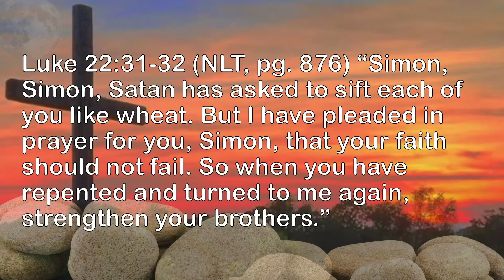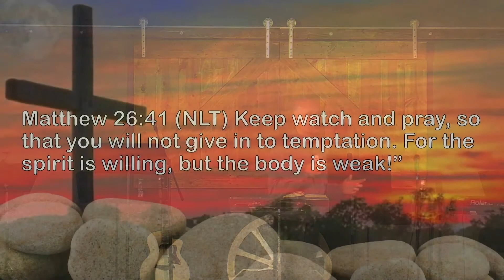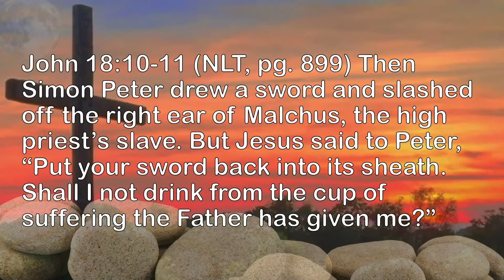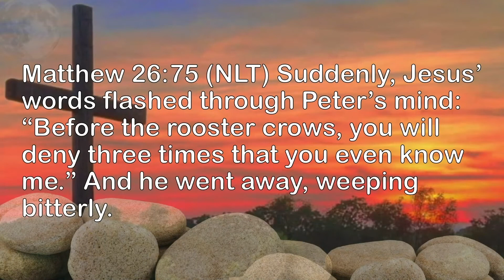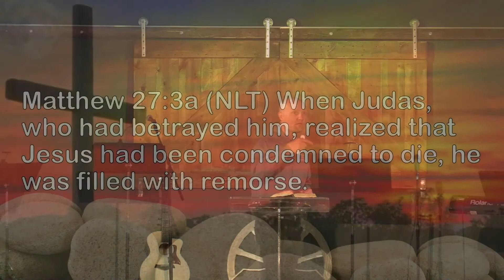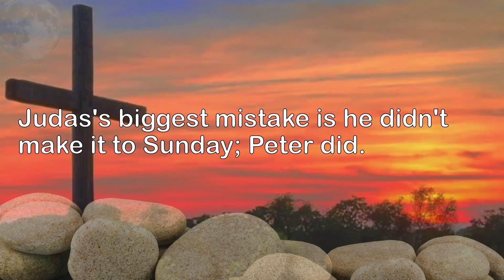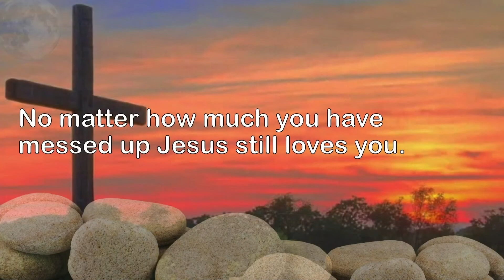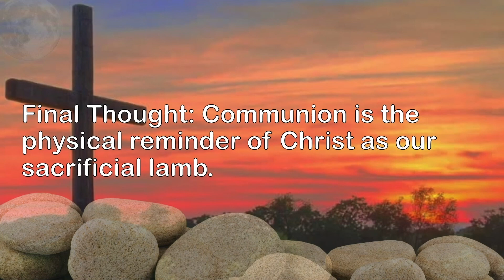Upon This Rock Week 4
Matthew 26:36-75; Matthew 27:1-10; Luke 23:26, 32-49